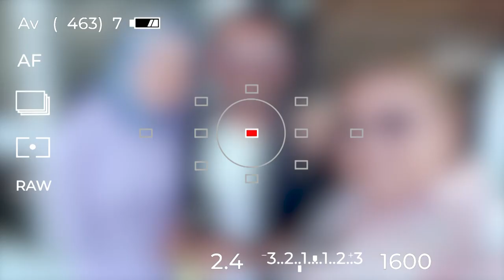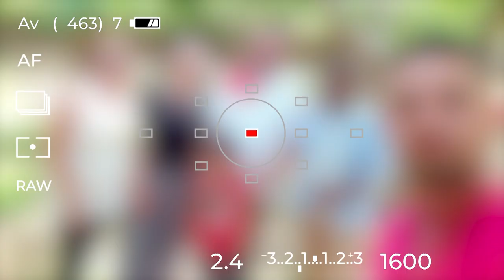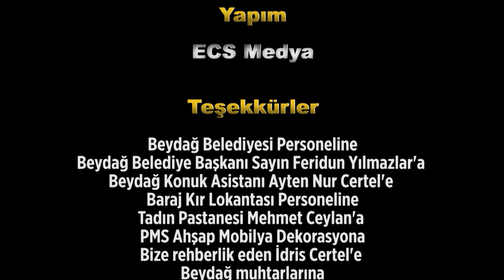DİKİZ AYNASI 1. BÖLÜM BEYDAĞ İZMİR